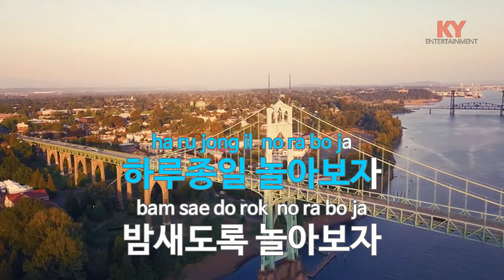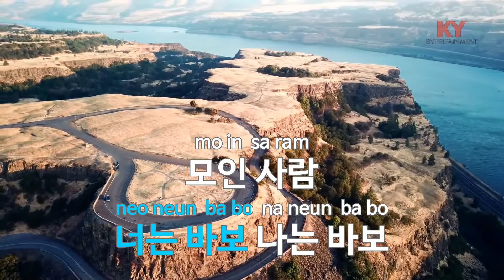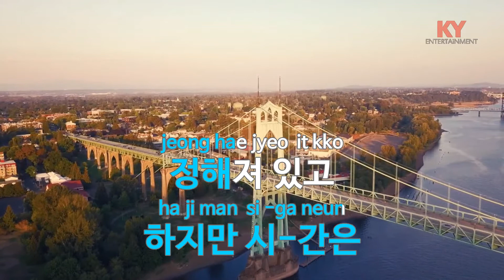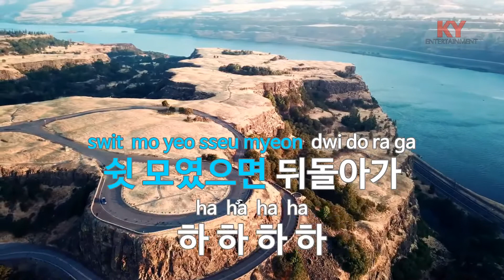[KY ENTERTAINMENT] 모여라 - 송골매 (KY.4367) / KY Karaoke / KY Karaoke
★ 곡 정보 ★
번호 : 4367
제목 : 모여라
가수 : 송골매
작사 : 배철수
작곡 : 배철수

Copyrightⓒkeumyoung